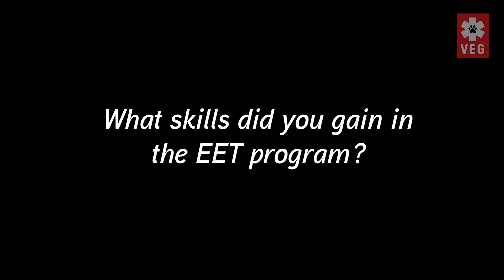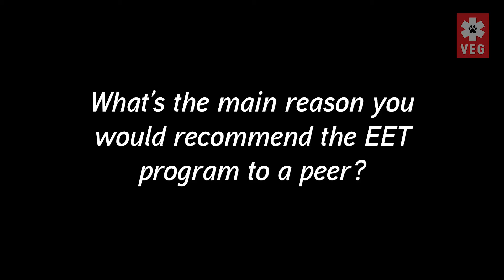VEG New ER Doctor Program Overview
Learn more about our New ER Doctor Program and all the reasons why you should join VEG!